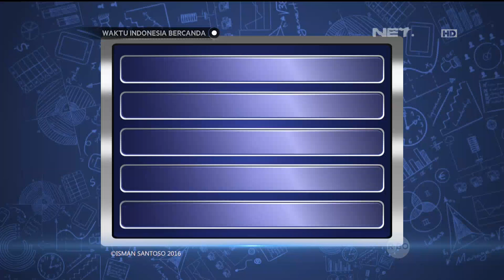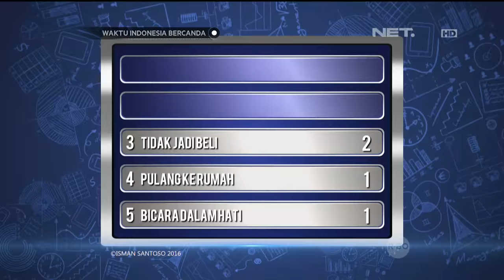Waktu Indonesia Bercanda - Penjelasan Cak Lontong Malah Jadi Senjata Makan Tuan